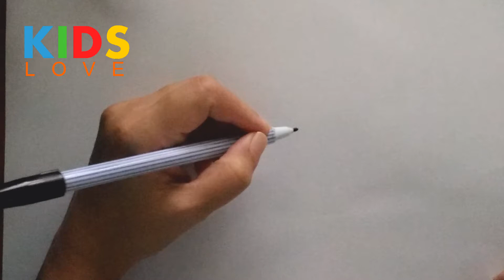How to Draw Agnes easy Despicable Me l Kids love